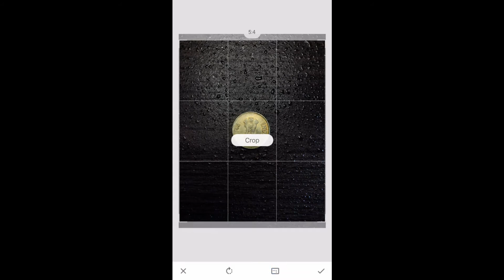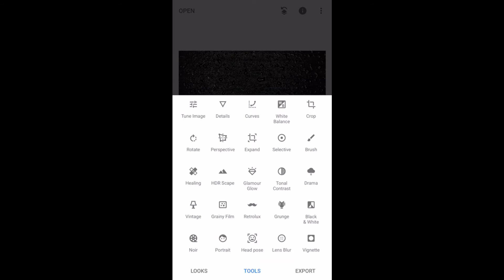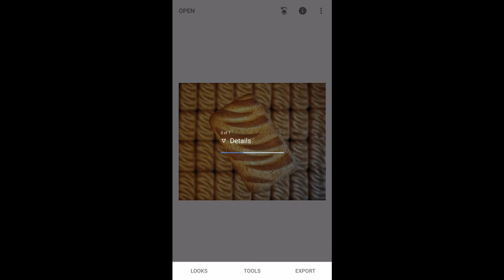3 WOW Photography Ideas To Another Level | Mobile Photography Tips & Tricks | Sam Augustine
3 WOW Photography To Another Level - Mobile Photography Tips & Tricks
Hey guys, this video is about few easy mobile photography ideas to another level. This mobile photography tips & tricks will be really helpful for you. Watch the video fully and try these tricks at your home. Thanks Sam Augustine.